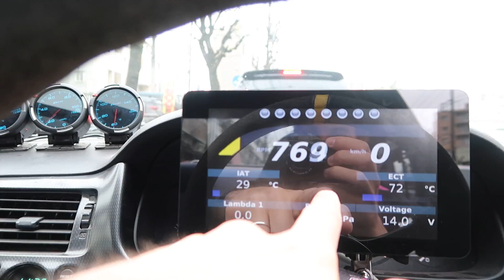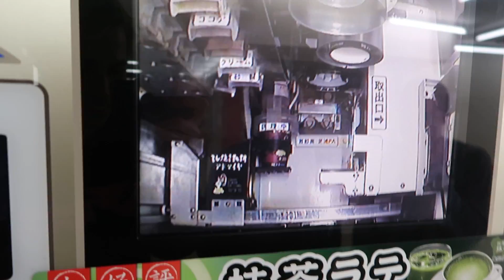TOKYO CAR MEETS WITH MAYHEM INC!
The best paces to go for Tokyo car meets! Shibaura PA & Daikoku PA! Also a quick UP GARAGE visit to look for car parts before meeting up with the Mayhem INC boys!